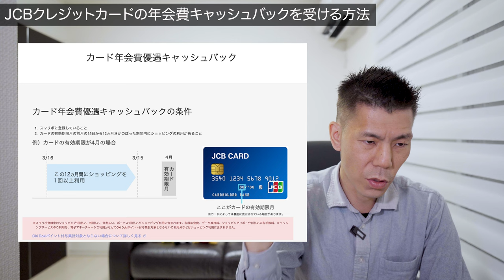JCBクレジットカードの年会費キャッシュバックを受ける方法💳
JCBクレジットカードはほとんどのカードでスマリボの登録とだいたい年間一回の利用で年会費のキャッシュバックを受けることができますので解説していきたいともいます。

☑️使用機材